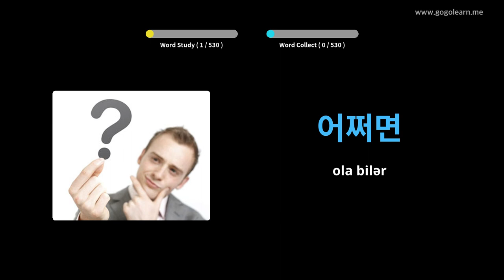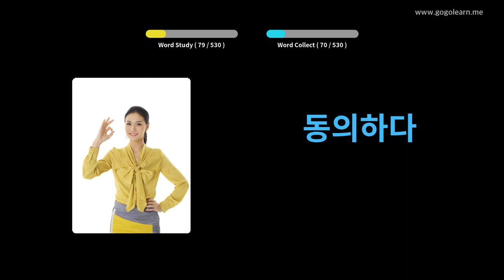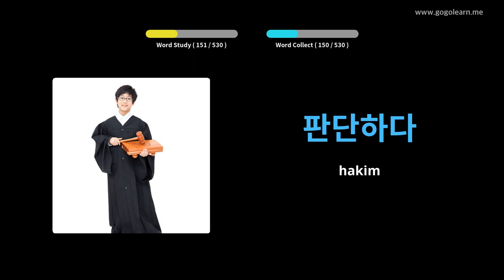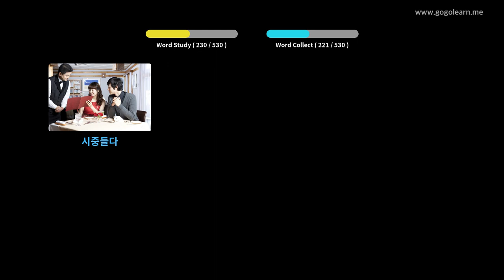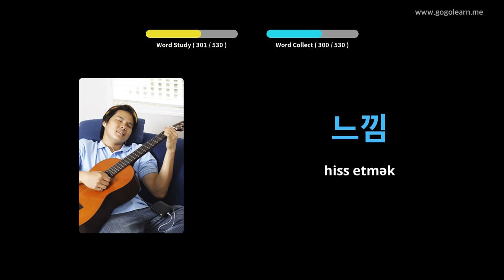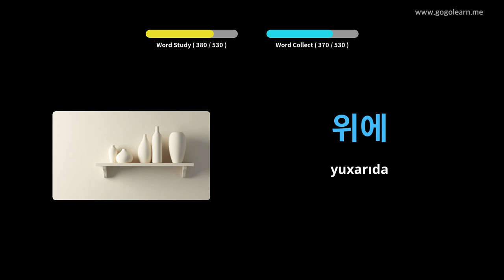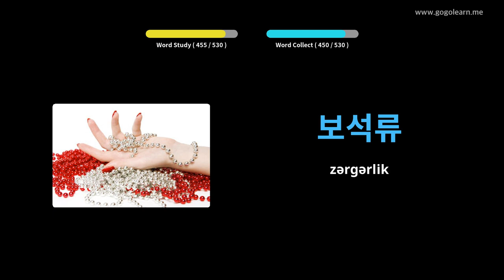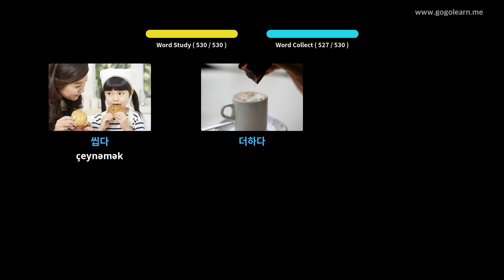Koreya lüğət əsas orta məktəbi | Golearn